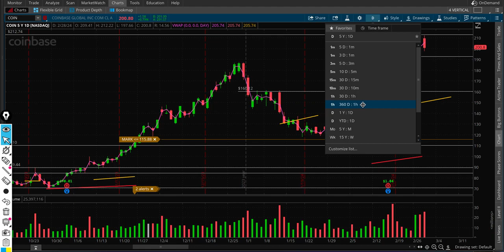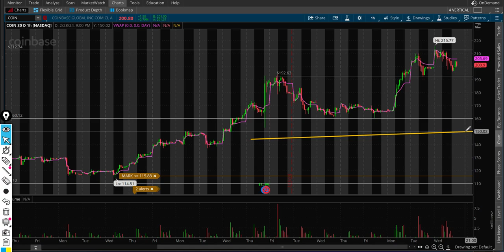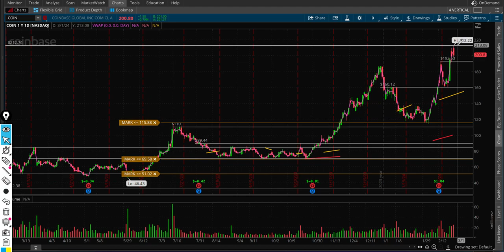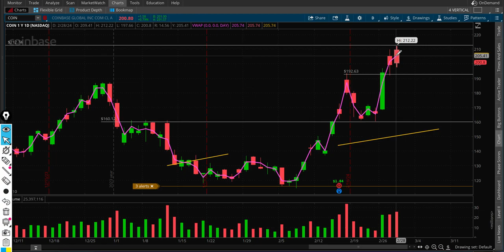COIN Coinbase Stock Analysis, Can It Squeeze With Bitcoin?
COIN Coinbase Stock Analysis Price Prediction